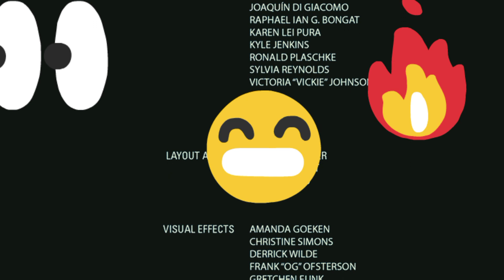New cartoon video